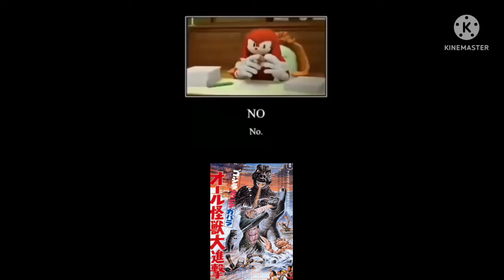knuckles approved any showa flim